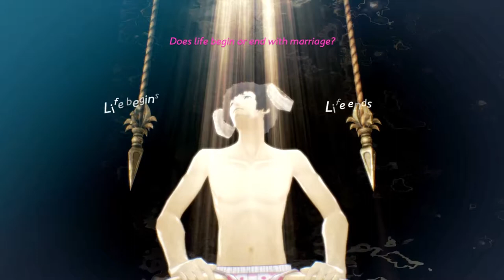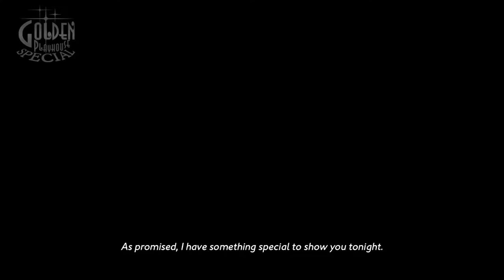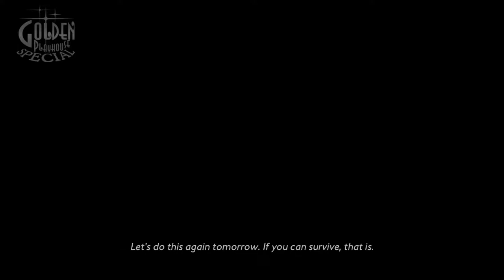Catherine Full Body (PS4) Part 3 |Resist Temptation, Vincent!!!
Vincent helps Rin start a new life while his life is about to get a whole lot worse.